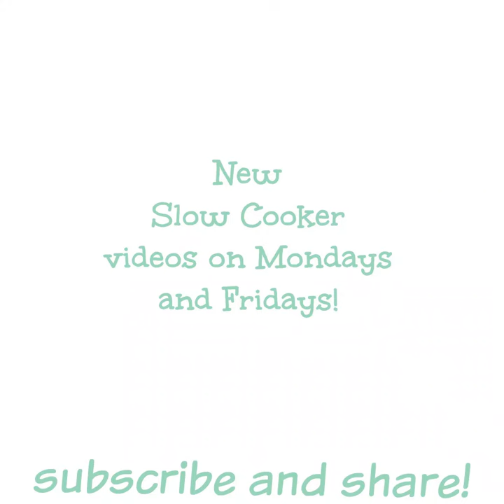Slow Cooker Garlic and Beer French Dips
RECIPE:

INGREDIENTS:
4 lbs beef chuck roast
1 large white onion. sliced
10.5 oz. can French onion soup (do not add water)
12 oz. bottle beer (use your favorite)
10 garlic cloves
For serving
rolls
swiss cheese

SLOW COOKER SIZE:
6-quart or larger

INSTRUCTIONS:
Add the sliced white onion to the bottom of the slow cooker. Add the chuck roast on top.
Add the garlic cloves on top of the roast. Pour over the French onion soup and beer.
Cover and cook on low for 10 hours without opening the lid during the cooking time.
When the cooking time is done, remove the roast on to plate. Shred the meat with 2 forks.
I like to remove the grease from the drippings in the slow cooker. I do this by laying paper towels over the top and quickly remove. Discard paper towels.
To serve, I like to toast the buns in the oven under the broiler, then add the meat and cheese and put back in the oven until the cheese melts. Don't forget the sandwiches in the oven, they will burn very quickly under the broiler. Serve the sandwiches with the drippings (au jus) in the slow cooker.